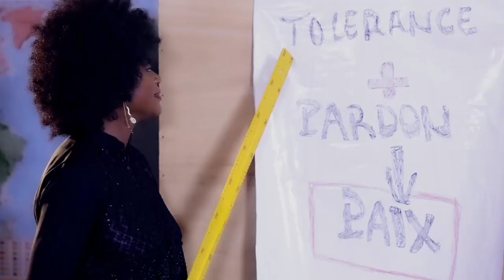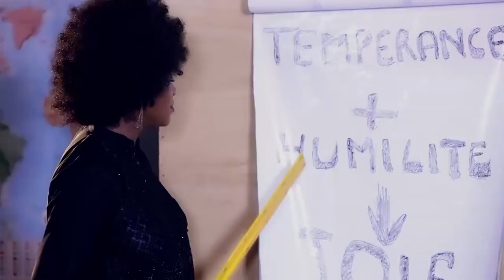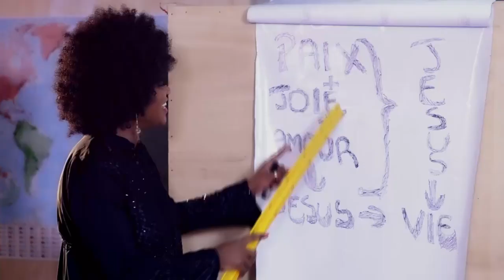Lily - JESUS donne la vie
Ce cantique nous enseigne un message simple "Jésus donne la vie"
Célébrons ce moment d'espoir et partageons cette bonne nouvelle au maximum !

VENTE EN LIGNE DE L'ALBUM

Album sur Amazon

Distribution en ligne : Dijital